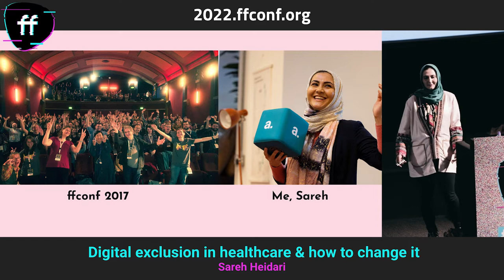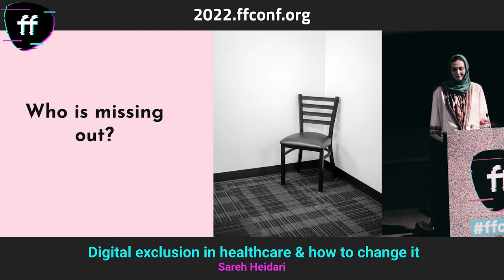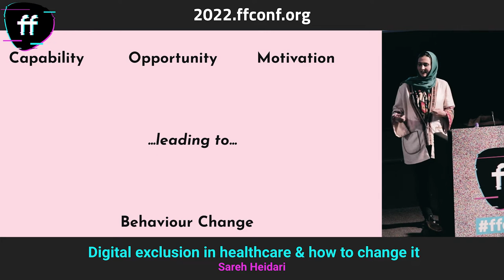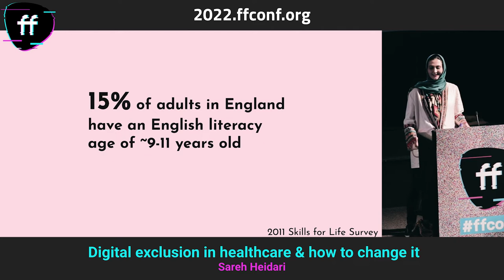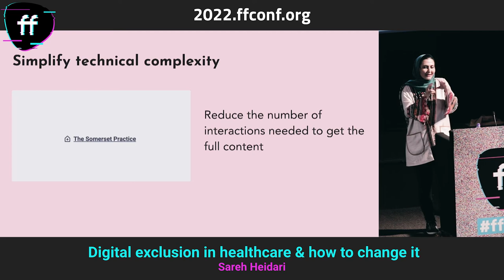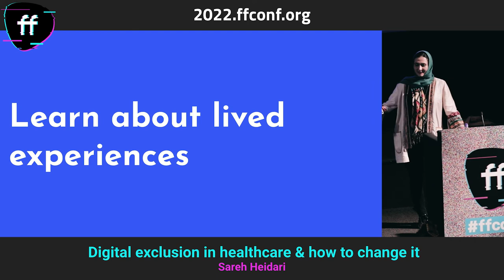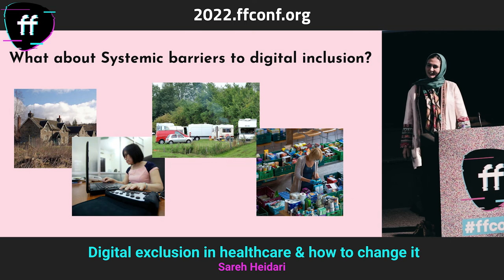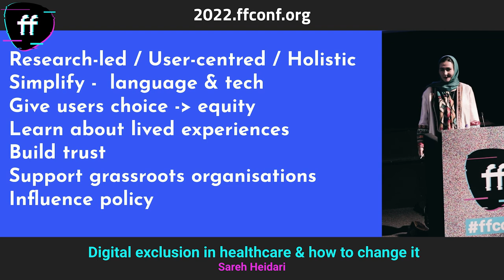7. Sareh Heidari / Digital exclusion in healthcare & how to change it / ffconf 2022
So you don't need to take a whole morning off for a doctor's appointment - great! Using tech for healthcare can speed up so many interactions & some changes are here to stay. But who is excluded when options are digital-first? What can we do to ensure the health of the most vulnerable in society is improved and not hindered by our rush to web-first tech?